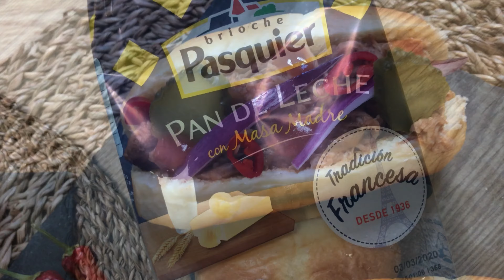PULLED PORK o CERDO DESMIGADO A LA BBQ ¡Receta en CROCKPOT!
En esta recta os explico cómo hacer pulled pok o cerdo desmigado o deshilachado con salsa barbacoa. La elaboración está explicada paso a paso en crockpot, slow cooker u olla de cocción lenta.

🔎Mi CrockPot
🎁MI ESCAPARATE DE AMAZON

🔎Si quieres ver muchas más recetas dulces o saladas visita mi blog